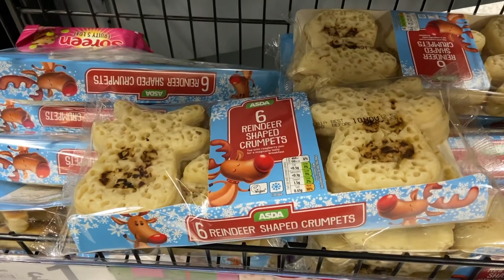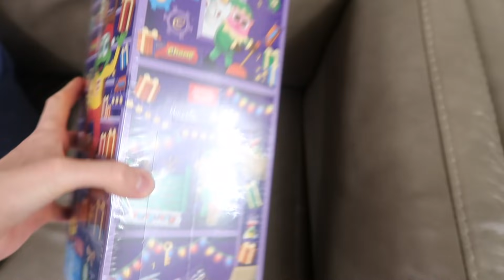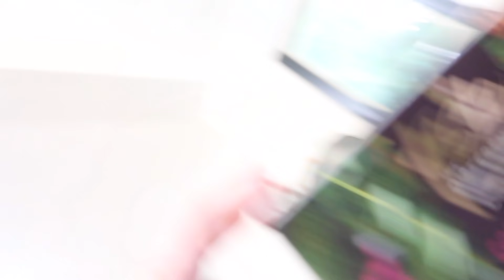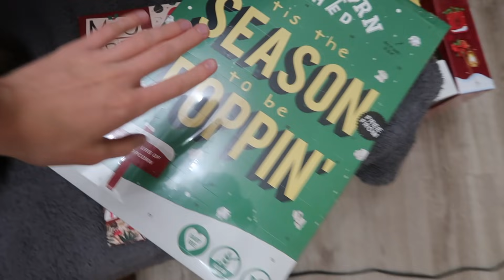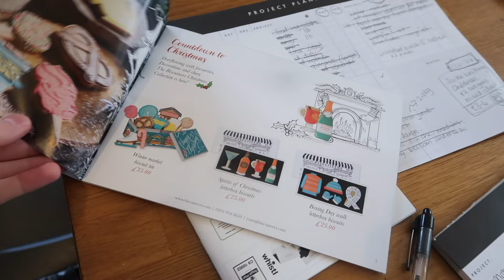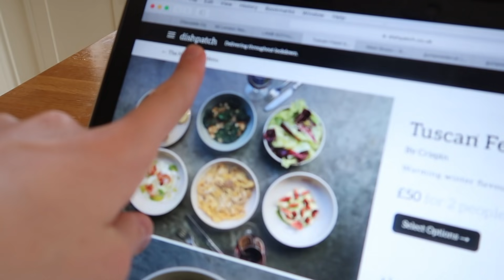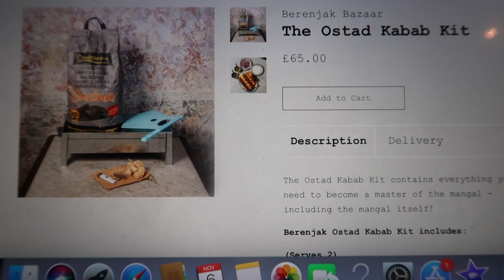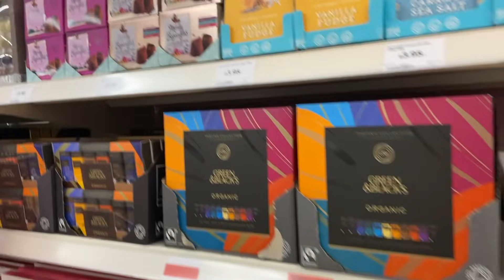The first few days of Lockdown 2 0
ily instagram: gracebooth97
All the others you can easily find it most supermarkets!